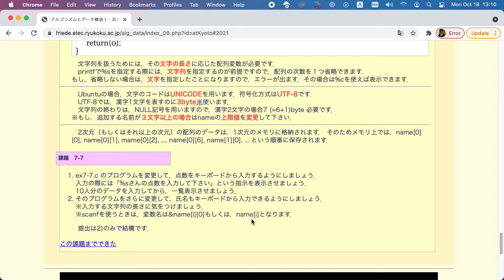アルゴリズムとデータ構造１・演習/08-09